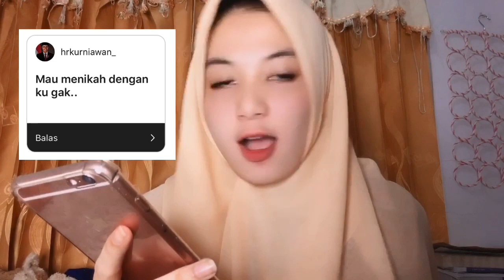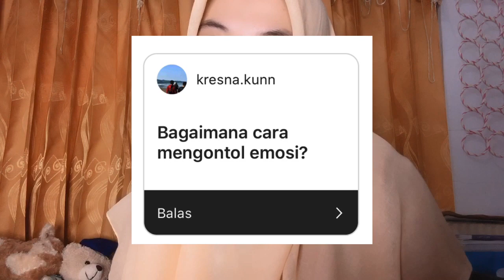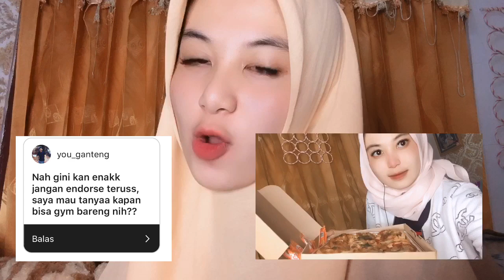Salmasalr QnA ter aneh!!! Tapi tetap dijawab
Komen harus apa lagi ya